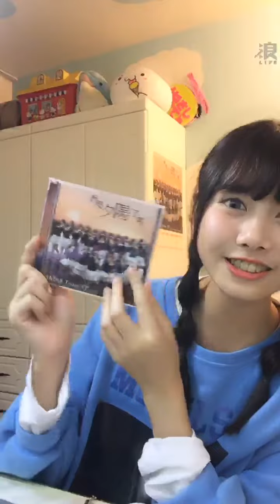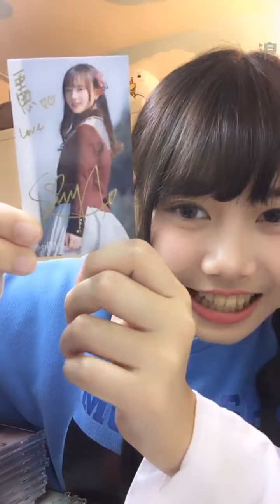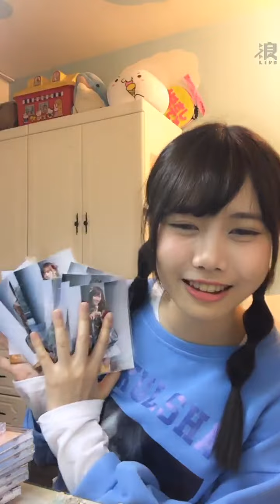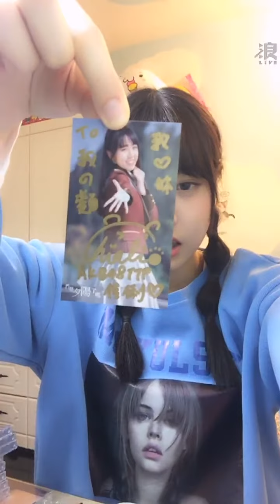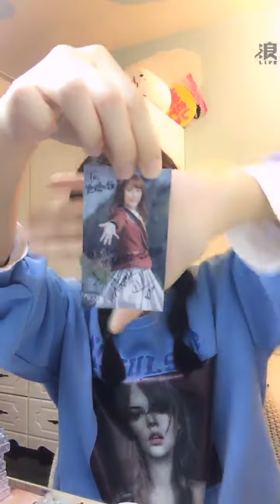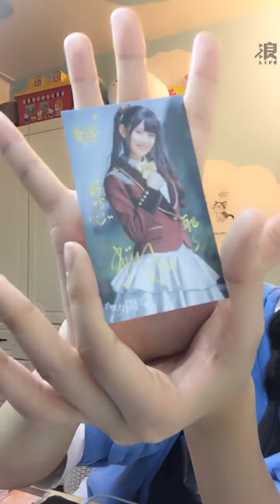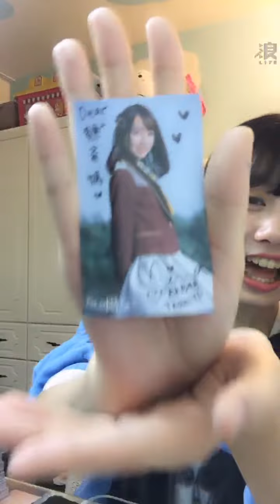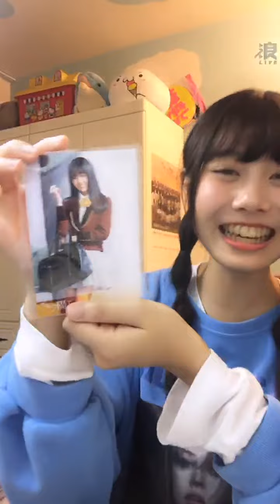2019 12 29 AKB48 Team TP 蔡亞恩「浪Live」直播